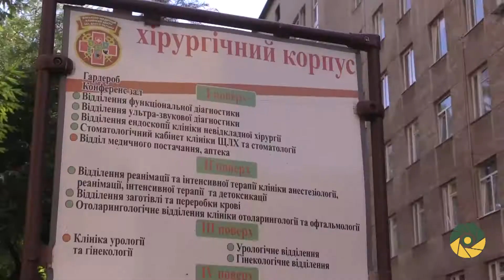Складна операція на серці - так працюють львівські військові медики